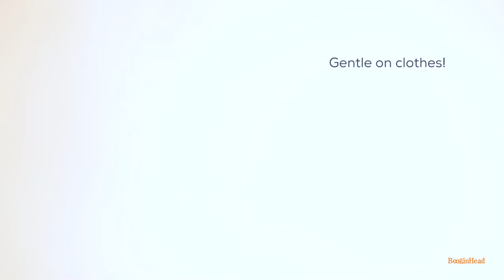PaciGrip by BooginHead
Stylish, functional, and easy to use, the classic PaciGrip by BooginHead is everything you could want in a pacifier clip. But how does it work?